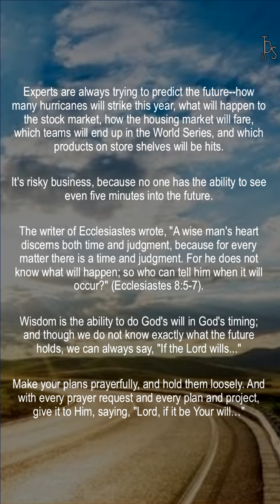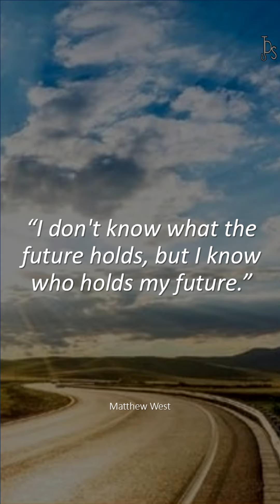If The Lord Wills: 2024.08.08's Morning Daily Devotional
"If The Lord Wills" is August 8's morning entry from Dr. David Jeremiah's 'Turning Points with God: 365 Daily Devotions'.

"You ought to say, 'If the Lord wills, we shall live and do this or that.'" James 4:15

Experts are always trying to predict the future--how many hurricanes will strike this year, what will happen to the stock market, how the housing market will fare, which teams will end up in the World Series, and which products on store shelves will be hits.

It's risky business, because no one has the ability to see even five minutes into the future.

The writer of Ecclesiastes wrote, "A wise man's heart discerns both time and judgment, because for every matter there is a time and judgment. For he does not know what will happen; so who can tell him when it will occur?" (Ecclesiastes 8:5-7).

Wisdom is the ability to do God's will in God's timing; and though we do not know exactly what the future holds, we can always say, "If the Lord wills..."

Make your plans prayerfully, and hold them loosely. And with every prayer request and every plan and project, give it to Him, saying, "Lord, if it be Your will…"

To end a quote from Matthew West's song, 'Future Looks Good', "I don't know what the future holds, but I know who holds the future."